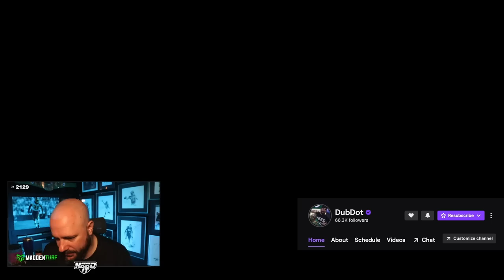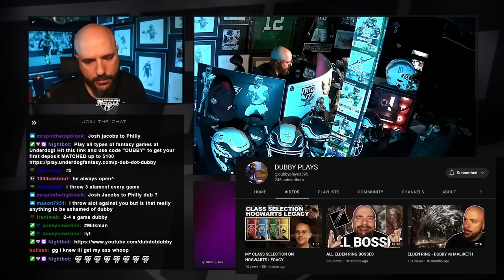THIS ULTIMATE LEGEND IS UNSTOPPABLE! - MADDEN 23 GAMEPLAY